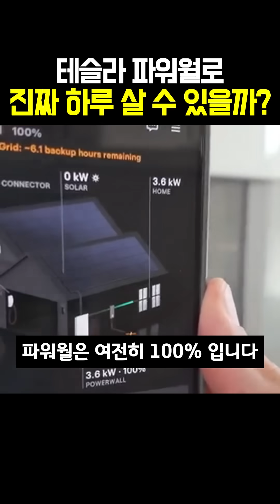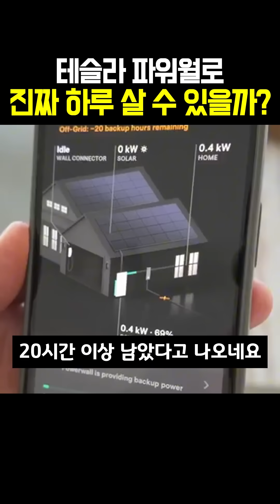테슬라 파워월로 진짜 하루 살 수 있을까?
정전이 와도 꺼지지 않는 집!
테슬라 파워월과 태양광으로 하루를 버틸 수 있을까요?
100% 충전된 파워월로
인덕션, 에어컨, 오븐까지 풀가동한 리얼 테스트, 그 결과는?
전기료도, 주유비도 없는
전기차 차주가 꿈꾸는 테슬라 스마트홈.
이제 진짜 현실이 되고 있습니다.